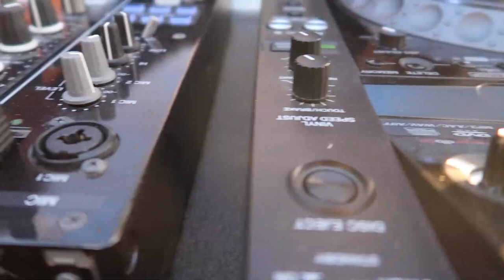Cielo - Back to Nature @Kabak (Organic House, Downtempo Mix)